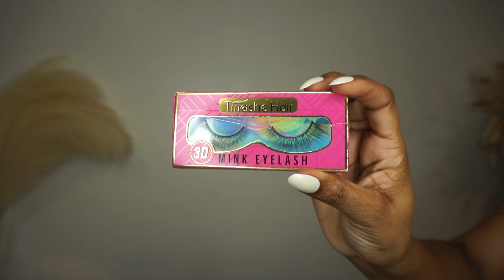Wear And Go | Glueless Deep Curls | Ft Tinashe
●▬▬▬▬▬▬※ Tinashe Hair ※▬▬▬▬▬▬●
Hair info: Glueless Deep Curls 5x6 Lace Wig 16 Inch